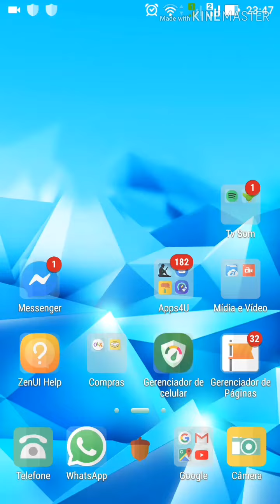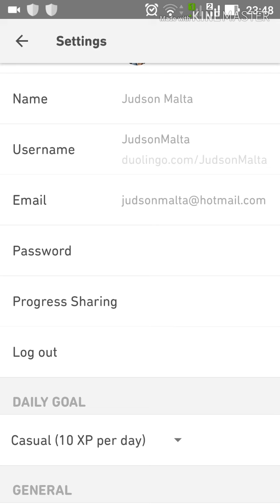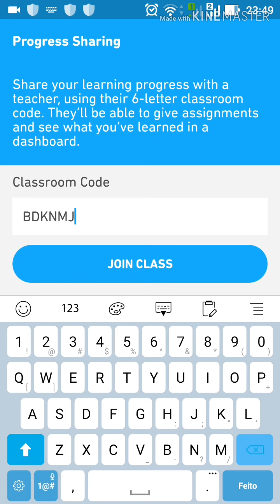Duolingo: como entrar numa sala virtual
O aplicativo duolingo é um dos mais utilizados jogos para aprender idiomas no mundo! Vale conferir!